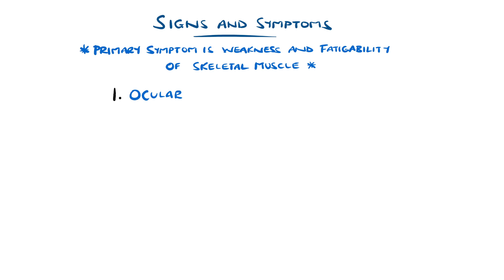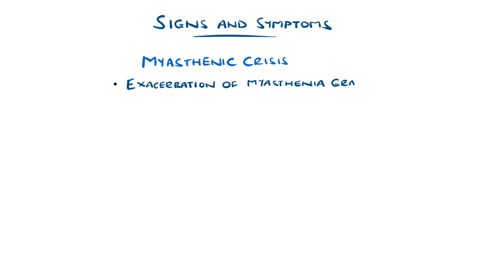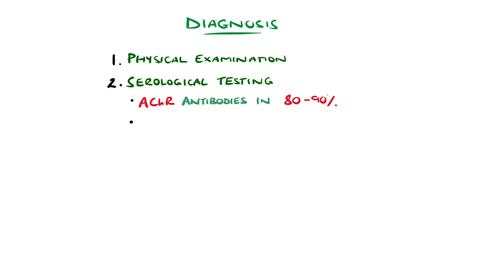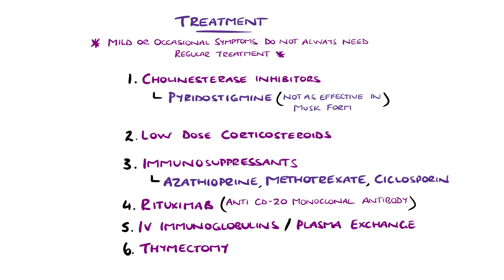Myasthenia Gravis Explained Clearly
Understanding Myasthenia Gravis, including pathophysiology and causes. Also features Myasthenia Gravis symptoms (and crisis!), as well as diagnosis and treatment.

Video Timestamps:
0:00 What is Myasthenia Gravis?
0:19 Myasthenia Gravis Pathophysiology
1:38 Myasthenia Gravis Symptoms
3:44 Myasthenia Gravis Causes
4:30 Myasthenia Gravis Diagnosis
6:15 Myasthenia Gravis Treatment